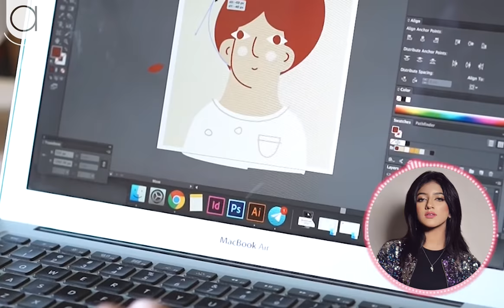Painting Art at a Glance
Hamda Farooq is a self-taught painting artist. She has a delightful skill of oil painting. She has the passion for excelling her arts magic in delivering messages o the world.
In this video, she shares her experience as an artist and also gives valuable feedback on the significance of arts. She shares her message for beginners who want to come in painting arts for beginners. She also gave her opinion on the future of arts in the world.